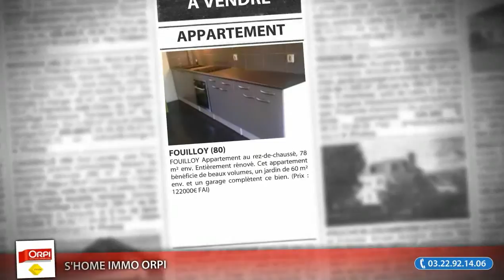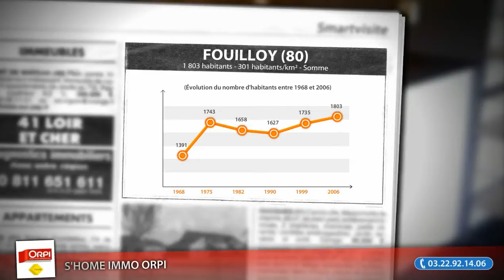Appartement 2 pièces à vendre, Fouilloy (80), 122000€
FOUILLOY Appartement au rez-de-chaussé, 78 m² env. Entièrement rénové. Cet appartement bénéficie de beaux volumes, un jardin de 60 m² env. et un garage complètent ce bien. (Prix : 122000€ FAI)

• AGENCE :
S'home Immo Orpi (Amiens)

• ANNONCE :
• Type de bien : Appartement
• Nb de pièce : 2
• Surface : 61m²
• N° de mandat : 08536302GN0Q
• DPE : 231 kWhep / m².an
• GES : 20 kgéqCO2 / m².an
• Prix : 122 000,00€ FAI